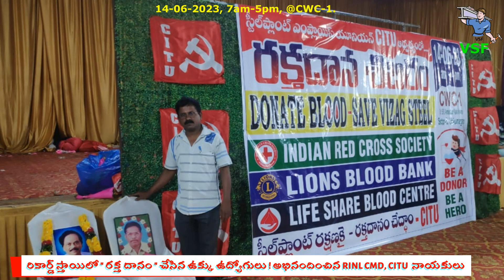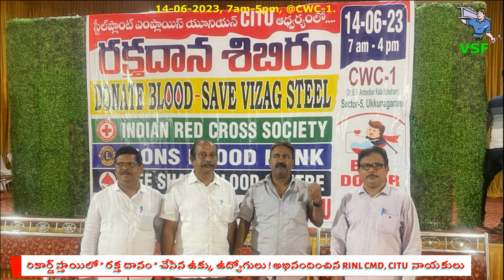రికార్డ్ స్తాయిలో "రక్త దానం" చేసిన Vizag Steel ఉద్యోగులు! అభినందించిన RINL CMD, CITU నాయకులు